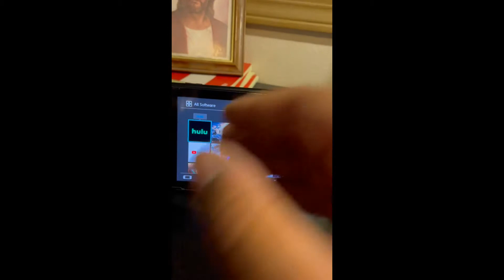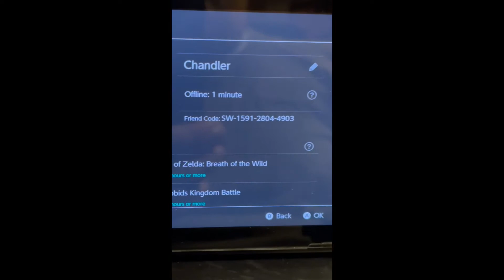69 Things You STILL Didn't Know In Zelda Breath Of The Wild - Gamespot Reaction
A few weeks ago, Gamespot put out a video of 48 things you still didn't know about breath of the wild and then a few days ago, They put another 21 reasons. I needed some more video game content on the channel so i took both of the videos and did a reaction to them, So in total there are 69 things you may not know about BOTW. This was a fun watch!

* HOW TO REQUEST A SONG FOR A REACTION *
02.) In subject bar, put "Song Request"
* Put your name for a shout out (optional)
* Name of the band / artist
* Name of the song
04.) Hit send (lol)
* WHERE TO STREAM 'THE CHANDLER BURTON PODCAST *